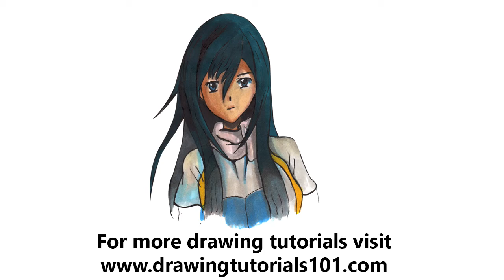How to Draw and Color Kyoko Shirayuki from Keijo!!!!!!!! with ProMarkers [Speed Drawing]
Pencils: HB, 2B, 4B, ProMarkers